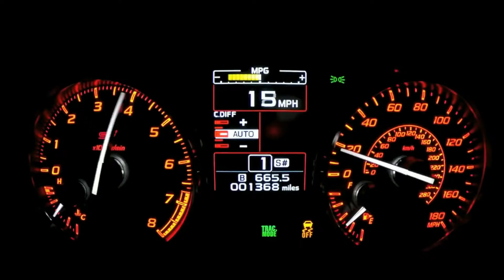Mercedes AMG CLA 45 vs VW Gti stage 1 mk7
this was a great race mercedes amg with exhaust vs vw gti mk7 stage 1.all of the following was filmed in Mexico